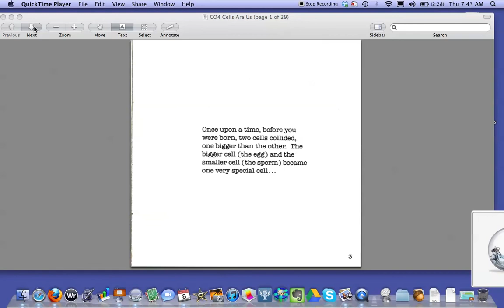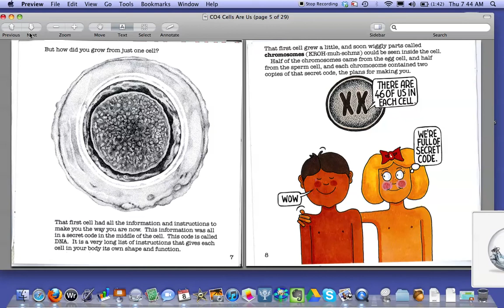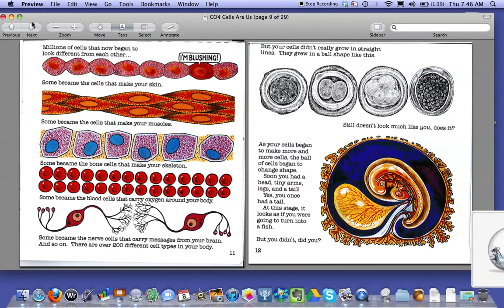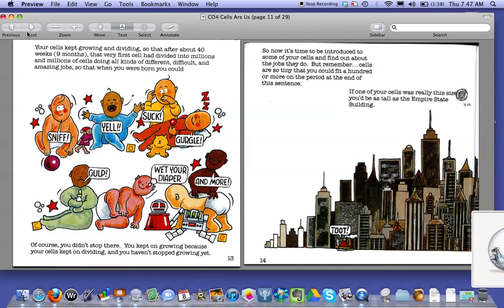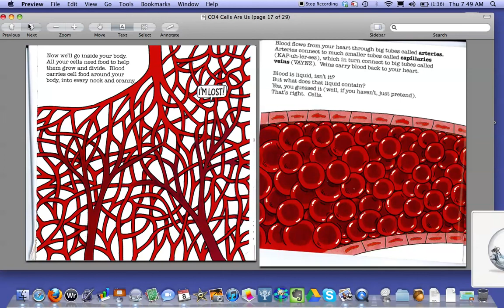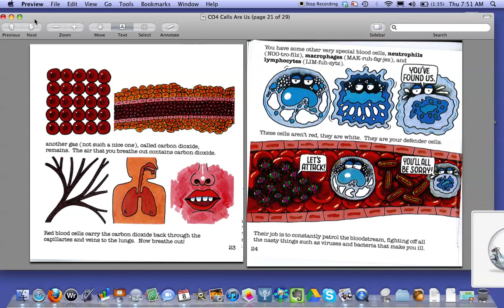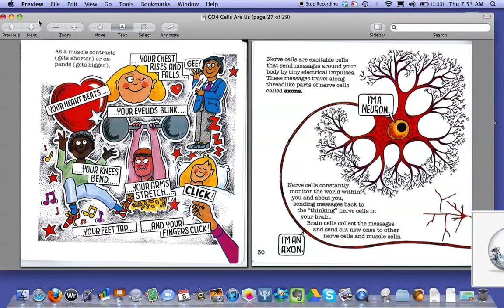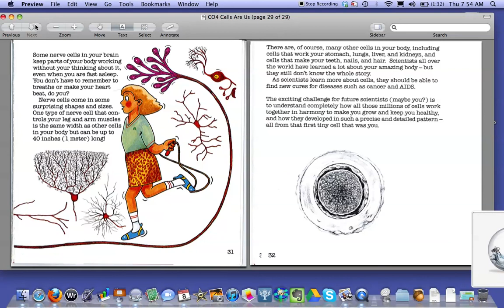Cells Are Us